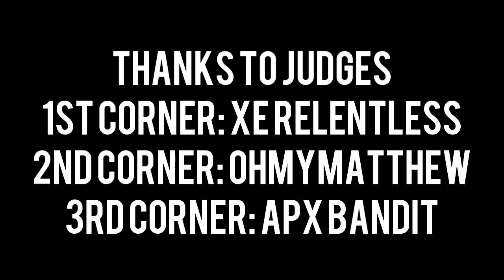Forza 4 | Winter KO Top 32 Battle | PD Irish v D1 Bananza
Hey guys so here is the video for my Winter Knock Out Top 32 battle against D1 Bananza,hope you enjoy,was a fun one!